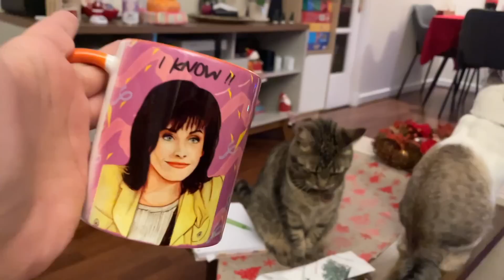Vlogmas Día 7 🎄 Feliz Navidad (último vlogmas) - LM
Por favor leer la Cajita de Información antes de preguntar :D

Camara que utilizo: Canon T5i - Canon EO5 M100 / Iphone 12
Programa con el que edito: Final Cut Pro X

Muchas gracias por su constante apoyo! Los quiero!

Alesandra Yañez Montecinos.